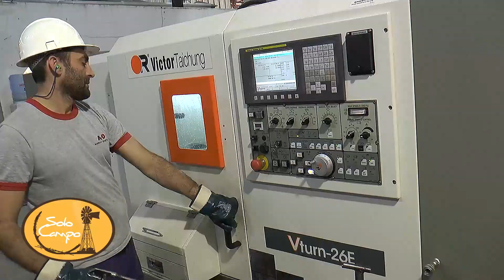Jorge Molini - Departamento Ventas de Monumental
Las empresas se preparan para Agroactiva.